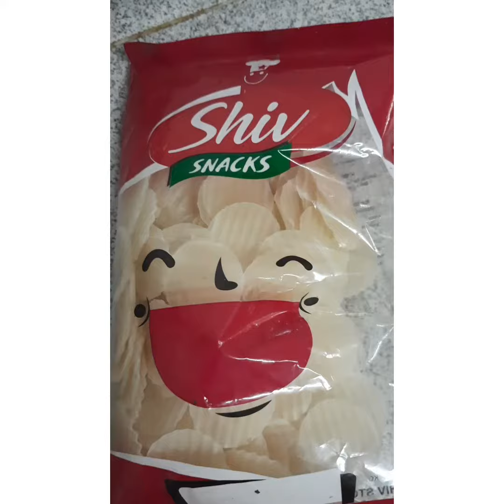how to make oil less snacks how to use airfryer